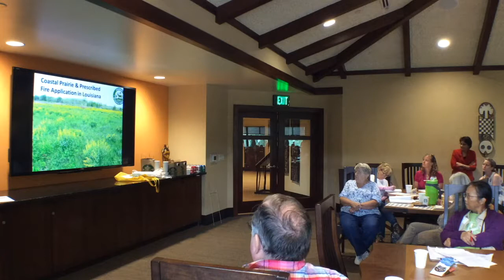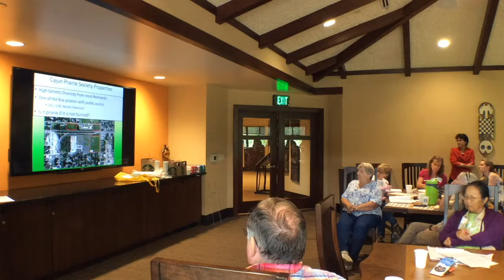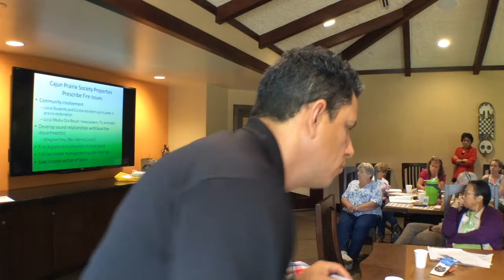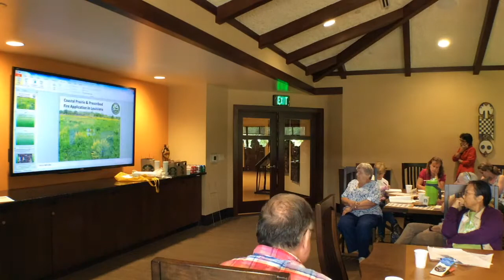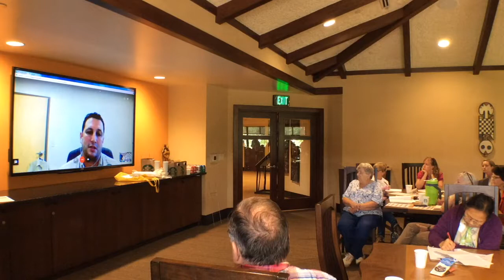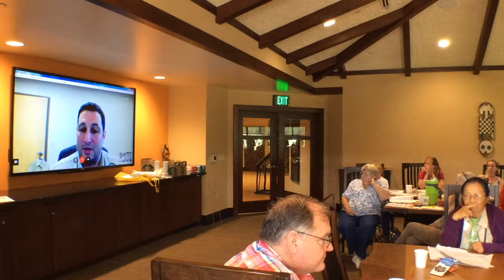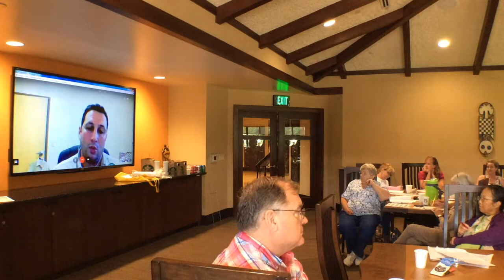Brian Early, Burning Prairies in Urban Contexts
Prescribed Burn of an Urban Prairie: Case Study, Eunice Cajun Prairie. Delivered at CPP's 2017 Urban Prairies and Meadows Managers' Summit.